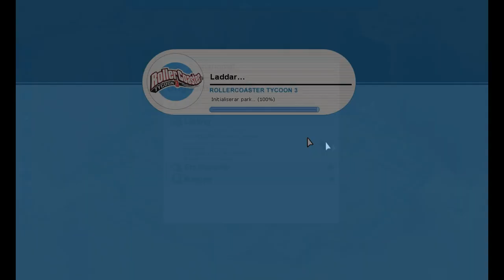Let's Play RollerCoaster Tycoon 3 #14 (Svenska)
I det här avsnittet kommer en speciellt viktig gäst till parken!